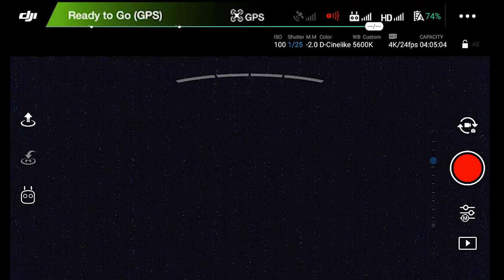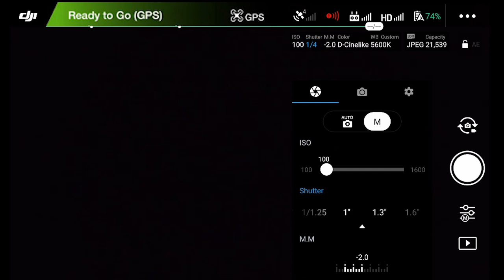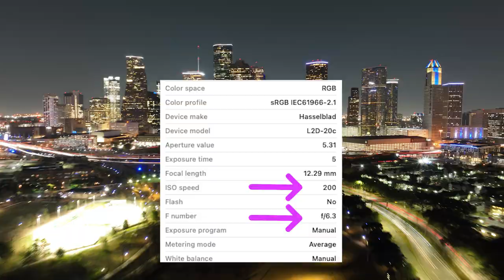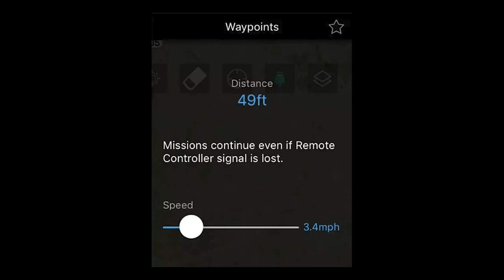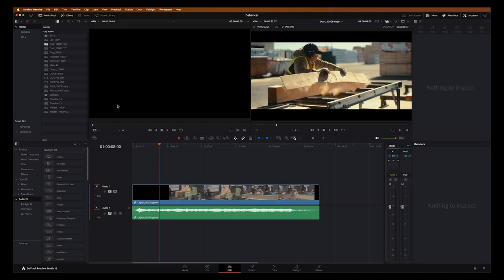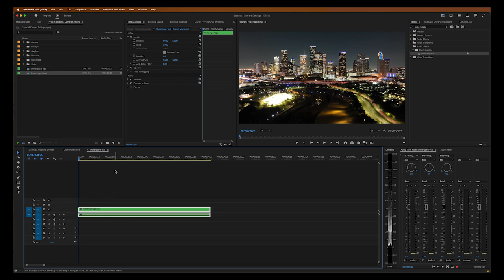Step-by-Step Guide to Create Long Exposure Drone Hyperlapse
Ever wondered how to create a stunning long exposure hyperlapse with a drone, especially at night?

While many drones come equipped with an automatic hyperlapse function, relying solely on this feature can limit your creativity and the quality of your footage. If you want more control and the ability to fine-tune every aspect of your shot, switching to manual settings is the way to go. Using manual settings allows you to adjust the shutter speed, aperture, and exposure for the perfect balance of light, resulting in better hyperlapse.

This process can be technically challenging, but in this comprehensive guide, I'll walk you through my Step-by--step process to help you master it. From setting up your drone for manual photography to balancing exposure in low light, this video dives deep into the technicalities to help you achieve the best drone hyperlapse.

I'll cover how to adjust your shutter speed and aperture for long exposure, and how to manage motion blur while the drone is in continuous movement. You’ll also learn how the ideal camera settings to capture those perfect light streaks from cars while keeping your main subject sharp and in focus.

In addition, I’ll show you how to troubleshoot issues in real-time—like adapting to changing light conditions, timing your shots, and dealing with post-production. You'll discover how to process hundreds of images efficiently, tweak settings in Lightroom for maximum impact, and import your footage into editing software like Premiere Pro for smooth, professional-quality results.

If you want to capture mesmerizing hyperlapse footage and tackle all the technical hurdles along the way, this video is for you!

LONG EXPOSURE HYPERLAPSE setting on drone,  Drone Hyperlapse: A Step-by-step Tutorial For Beginners, Beginner's Guide to Drone Hyperlapse, Hyperlapse Tutorial | Step-by-Step Guide to Creating an Amazing Hyperlapse at Night, Step-By-Step Drone HYPERLAPSE Tutorial!, Time lapse and Hyperlapse Tutorial

Chapters:
00:00 Intro
00:15 Overview
01:26 Camera Settings
04:24 Drone Settings
06:20 Post Production